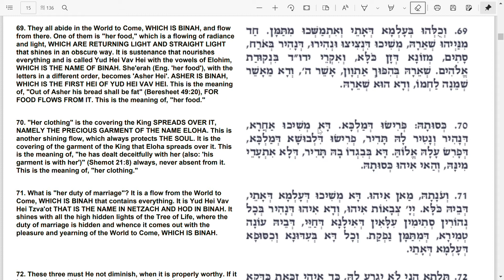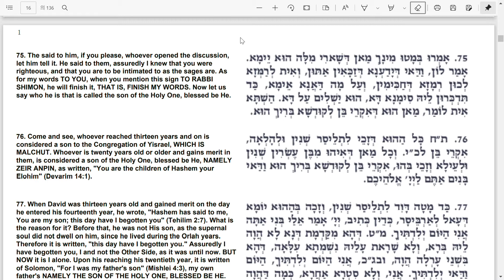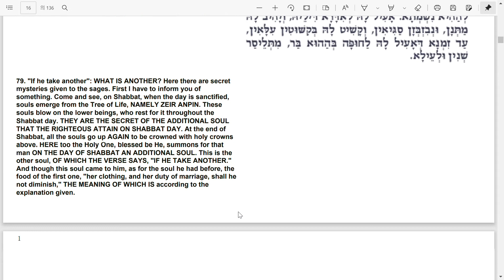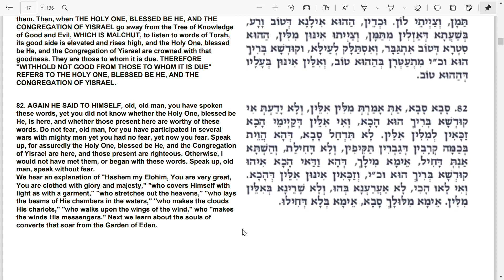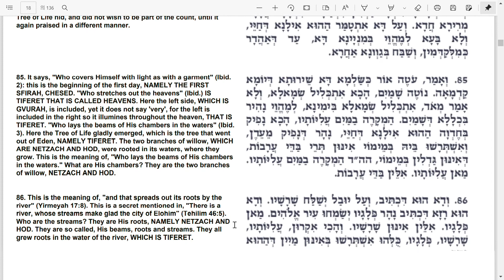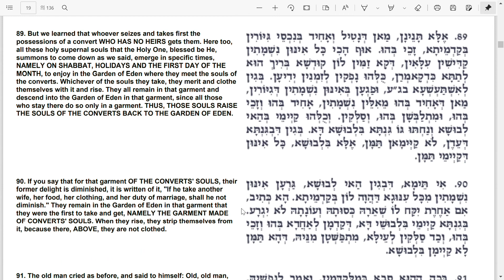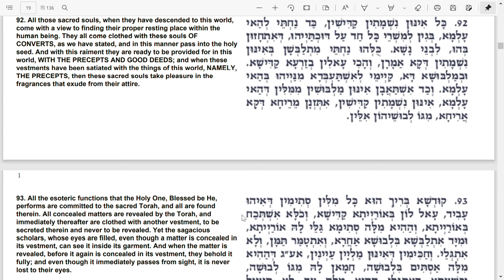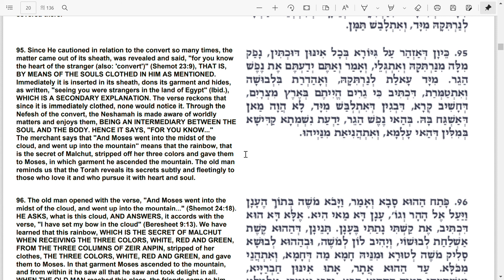조하르서 - 출애굽기 - Mishpatim 파트3-4: 나이든 현자(The old sage (Saba))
출애굽기(Shemot) Mishpatim 부분에 대한 조하르서(Sefer HaZohar)의 해석을 읽고 이해해 봅니다.